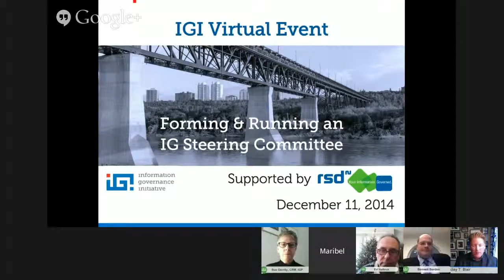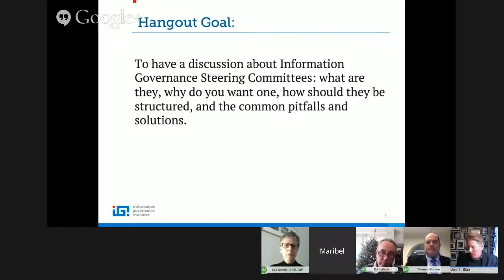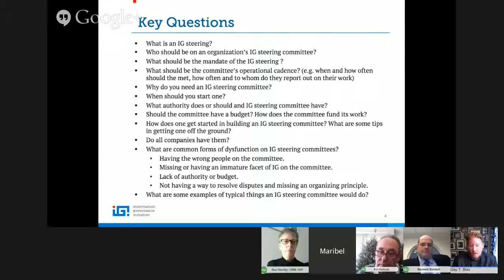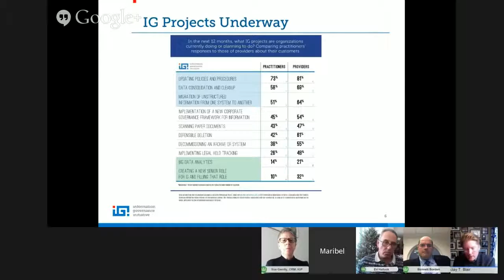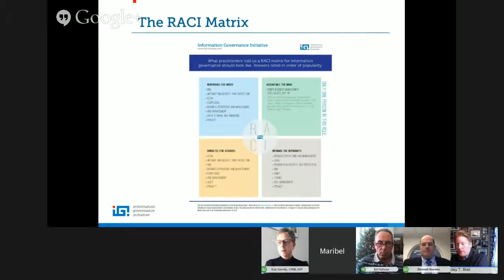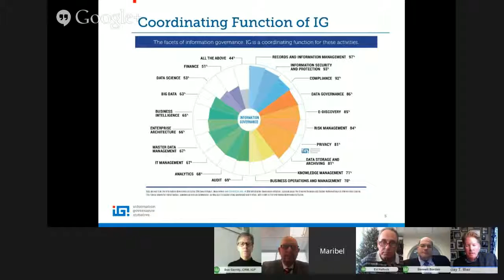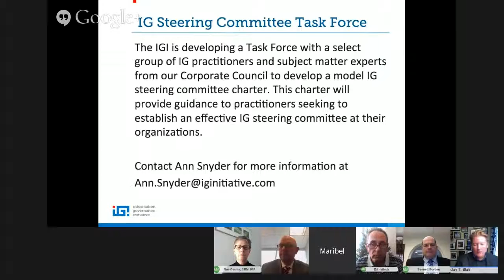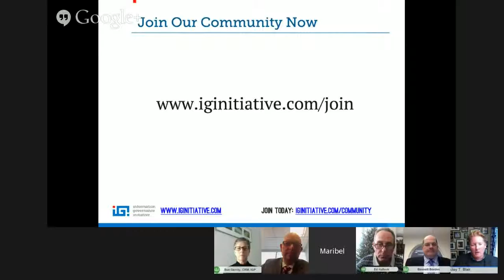IGI Virtual Event: Forming and Running an IG Steering Committee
The IGI hosts an expert panel to discuss issues, including how to set up an IG steering committee, why you need one, how an IG steering committee operates, common pitfalls, and much more.

The Hangout, moderated by Barclay T. Blair, Executive Director and Founder of the Information Governance Initiative, was an interactive conversation among experts including:

• Richard Kessler, Executive Director, Head of Group Information Governance at UBS
• Bennett Borden, Co-chair of the Information Governance and eDiscovery Group at Drinker, Biddle and Reath, LLP and Co-chair of the Information Governance Initiative
• Sue Gerrity, Information Governance Specialist at Luminate 360
• Ed Hallock, Director of Product Marketing at RSD